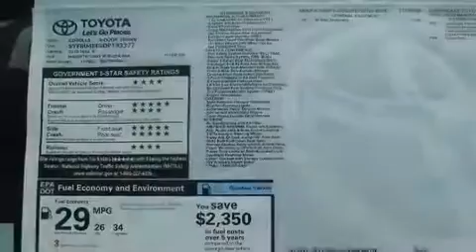2013 Toyota Corolla Lilburn GA 30047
We have been honored to serve the Lilburn GA area , we promise that your experience at our dealership will exceed your expectations ! Year : 2013 Make : Toyota Model : Corolla Engine : 1.8L I-4 cyl Trans . : 4-Speed Automatic Exterior : Magnetic Gray Metallic Miles : 10 Interior : Ash Cloth Stock : DP193377 Stone Mountain Toyota 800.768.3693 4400 Stone Mountain Highway Lilburn , GA 30047